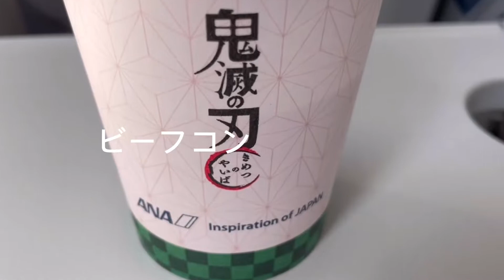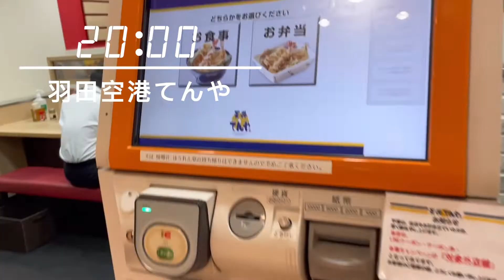【札幌】焼鳥と朝食バイキング…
ANAで新千歳空港へ！苫小牧、札幌でお仕事完了させて、焼鳥串鳥さんへ。
ドーミイン札幌プレミアムの朝食はめっちゃ豪華でした。